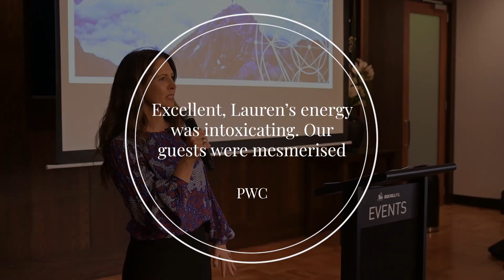Dr Lauren Burns | Olympic Taekwondo Gold Medallist, Author, & Naturopath | Saxton Speakers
Dr Lauren Burns OAM delivers powerful, engaging, and life-changing presentations.

Lauren’s genuine passion for inspiring and empowering participants shines through her unique blend of humour, down-to-earth storytelling, and evidence-based tips for achieving optimal well-being and high-performance living. Her ability to captivate audiences with relatable anecdotes and practical strategies is what sets her apart.

Through her presentations, Lauren elevates the potential of each individual in the room, motivating them to take action and make positive changes in their lives.